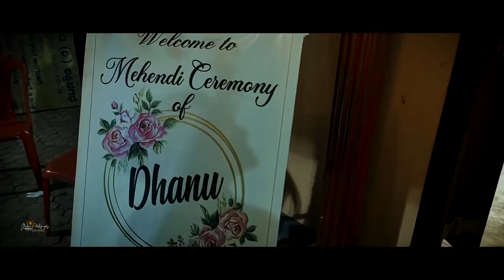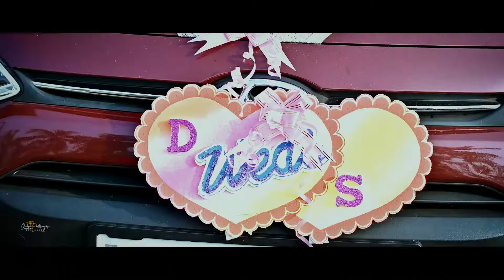Dhanalakshmi Shivaprasad wedding Highlights